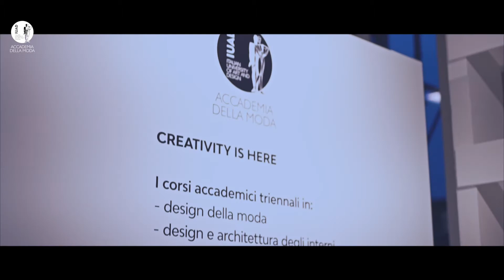BASE Milano 2017